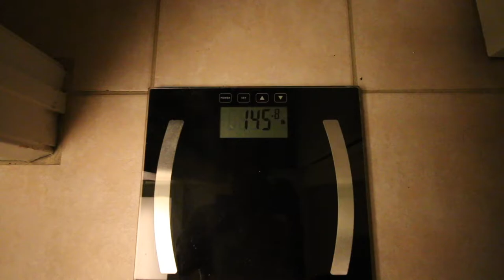Carb Up Season EP 5 | A Gift to Myself 3 Plate Squat PR!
One of the Biggest Gift that I can possibly give to myself.
Physique update.
Bench PR!